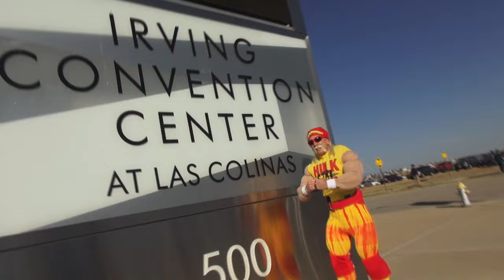Hulk Hogan Cosplay In Dallas Comic Con Fandays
Camera: Jason White
Some cameo appearances by Silly Little Missy,  Rosanna Rocha Cosplayer, Krystle Starr & Clever Fangirl.